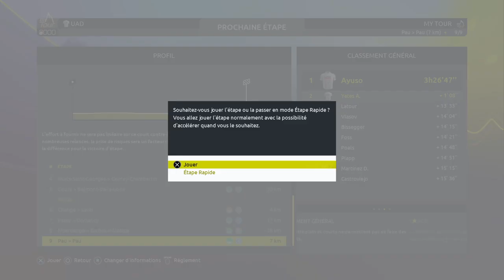Tour de France 2024 mode My Tour Tour des Contres la montre Étape 9 Pau Pau Final Fin